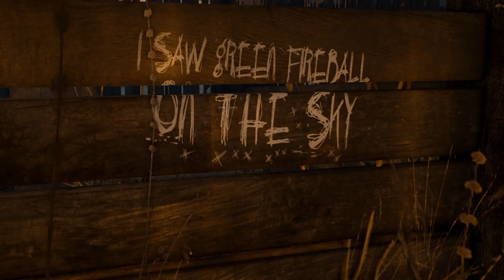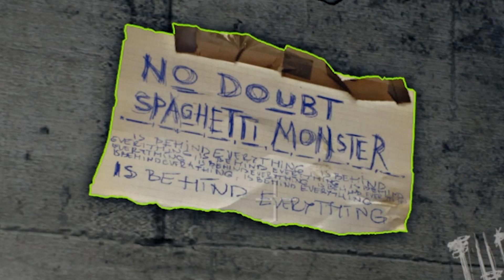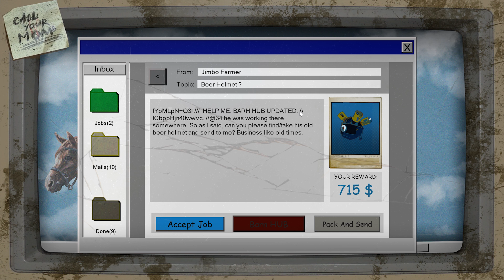I Found Proof Of Alien Life In A Secret Bunker - Barn Finders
Bought Old Bunker, Found Proof Of Alien Life! Let's Play more of Barn Finders, the Pawn Shop Simulator! Let's find the secret bunker!

If you missed the first episode of my Barn Finders Full Release Gameplay series, check it out

Bought A House And Found A HIDDEN Room - Pawn Shop Simulator - Barn Finders Full Release Gameplay #2

About Barn Finders (from Steam):

Search for valuables stashed in abandoned barns ranging from old clocks, musical instruments, antiques, gold, weaponry to even vintage cars and motorcycles, and sell them for a profit.

Run your family business in Barn Finders. Look for valuable items and sell them in your pawnshop. Every item has a value, so collect everything and search everywhere!

Bid on auctions and sales to get access to closed-off properties. Who knows what kind of dusty treasures you can find there?

Visit 12 original locations and unearth their secrets in the land of Ammeryka (largely similar to the real America, but not quite). Barns are just the beginning. Ho about a visit to an old military base or . . . the moon?

Take care of developing your shop in Barn Finders. Empty shelves mean an empty wallet. Customers will come back if they have something to come back for. Fix found items, clean the dirty ones, and sell them all. And if there are no customers, you can always play basketball in your backyard. And somehow, make money while playing.

Being a real Barn Finders is a state of mind - a job for the brave and the bold. Your competitors are specialists and they are just waiting for you to slip up.

Features:
- Hundreds of items to find and sell
- Improve the quality of goods for sale by cleaning and repairing damaged ones as needed
- Find parts of exclusive cars, motorbikes, rebuild them and then sell for a big payout.
- Discover crazy stories of the locations you visit and items you collect.